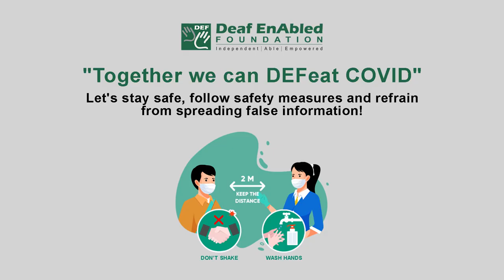Participant (Noun) Word of the Day for April 12th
Participant

Meaning: a person who takes part in or becomes involved in a particular activity

Example: She has been an active participant in the discussion